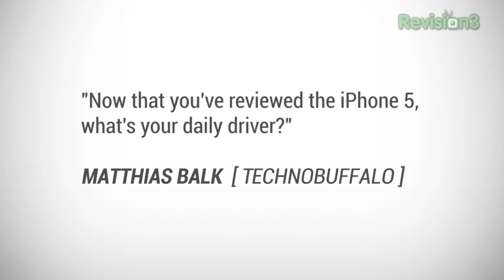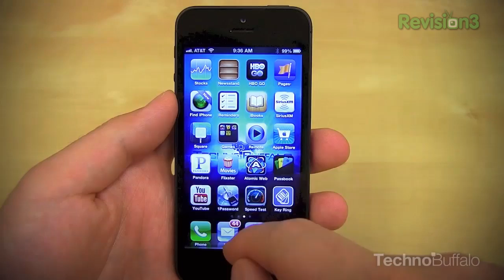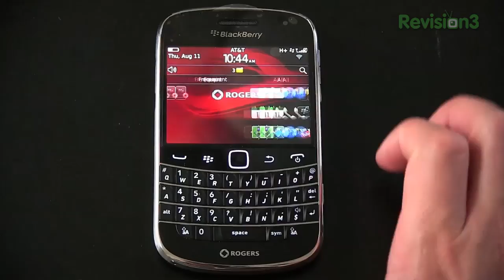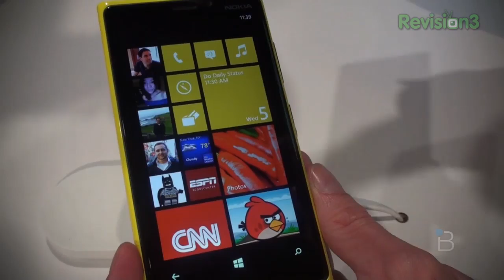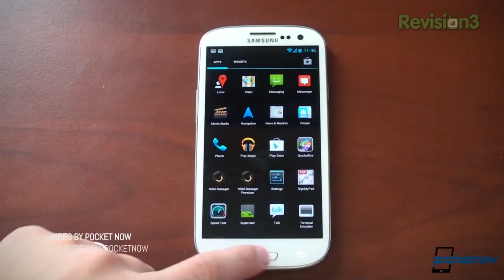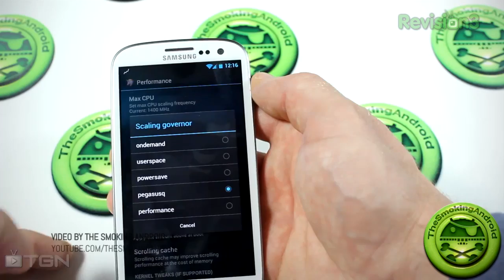Nexus 5, BlackBerry 10, and Rooting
Ask the Buffalo: Nexus 5, BlackBerry 10, and Rooting

Jon R is back to tackle more questions and queries from Buffalo readers, viewers and fans! In this episode, Jon provides some clarity on the subject of the HTC One X5 / Next Nexus / Nexus 5. Jon also shares his thoughts on Research in Motion's "new" BlackBerry 10 operating system, as well as rooting and modding on Android - specifically on the Samsung Galaxy S III. All this and more in this episode of ATB!